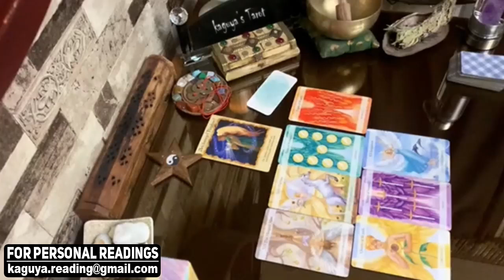ARIES They're crazy about you, September 2021 Love Tarot Reading